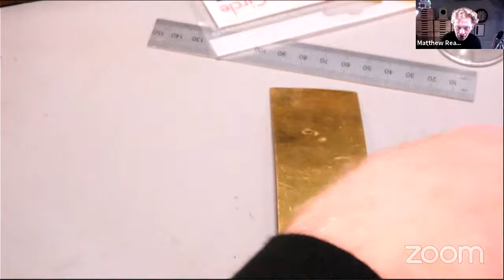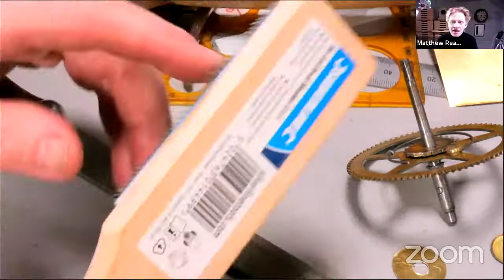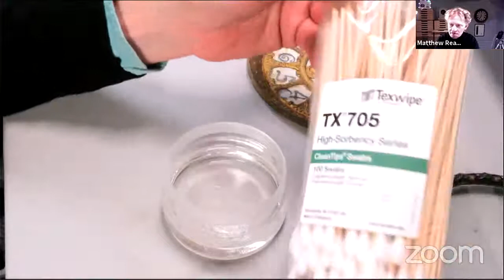Matthew Read's Zoom Meeting